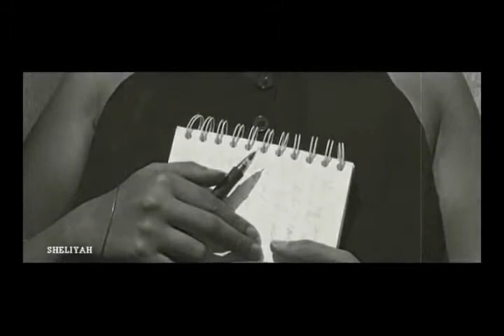SHELIYAH - SORRY I WANT MORE (Sheliyah/5kiem)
"SORRY I WANT MORE" CLIP REALISE PAR ALARACHE MOVIE